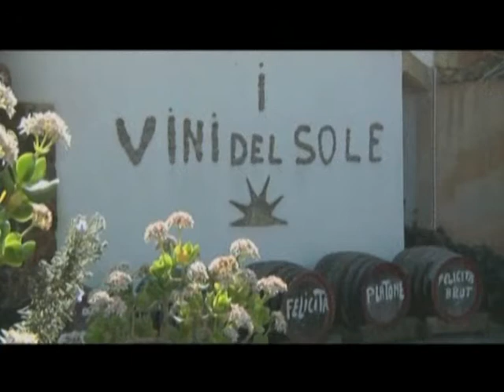AL BANO ad ENOGÀ Sapori & Profumi alla Radio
Collegamento con ALBANO CARRISI nell'ambito della rubrica
"La Telefonata Enogastronomica". Un personaggio pubblico ci racconta il suo territorio, la sua cucina, i suoi sapori. (ENOGA' Sapori & Profumi alla Radio con G.Menna e M.Gaburro)